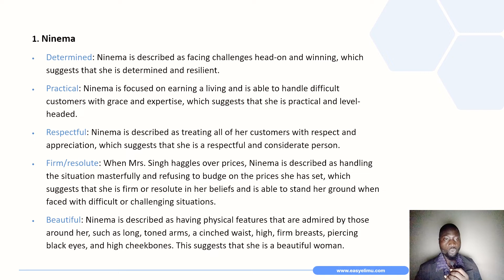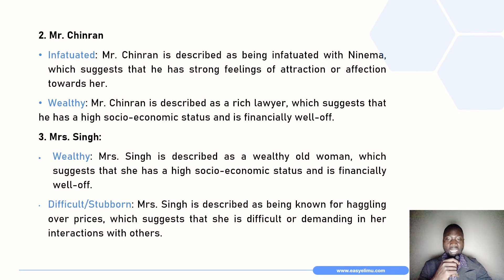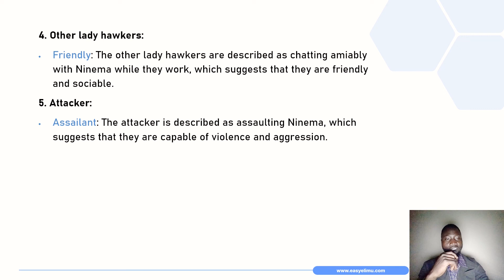Ninema - Characters & Characterization